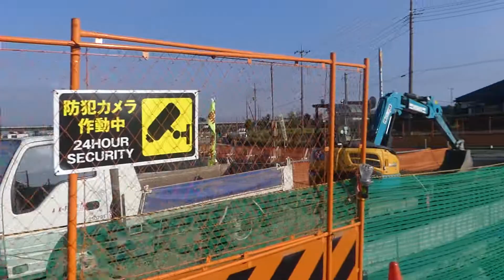僕ポピーサンバ硝子のお散歩道 埼玉県南埼玉郡宮代町和戸横町地区開発事業②編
僕ポピーサンバ硝子のお散歩道

埼玉県南埼玉郡宮代町和戸横町地区開発事業②編

I Cam Cam Fouk TV

レッドサンバ硝子がレポート致します。

こちらは調整池になるのでしょうか・・・・・
久し振りに来てここまで深く掘り起こしているとは思いませんでした。

道路も拡張工事をするようで、マンホールがあります。
電車カードゲットをやめて全国各地のマンホールカードを集めてみてはいかがでしょうか・・・・・
久喜市だけでも4種類あるそうです。

工事の方の詰め所(工事関係者の事務所)が元朝日ゴルフ跡地にあります。

少し行くと発達障害の方の作業所があります。
更に進むと田口工務店があります。
お兄やんが小学生の時に火事がありたくさんの消防自動車が出動をして消化活動に当たっておりました。

アスクルのような火災があると住宅街があるので燃え広がってしまいます。
以前はそれほどでしたが、治安が悪くなるのが間違いないと思います。
家のそばに自転車など物を置いておけば盗まれると思われます。
お兄やんの家のように門扉や塀があれば多少は防げますが、ない家もあるため夜勤あけなどの人が駅まで向かう手段として自転車で駅まで利用すると言う窃盗被害まで起こりうるのではないかと思います。